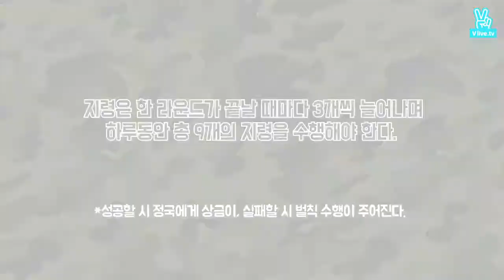[ENG/ INDO SUB] RUN BTS! 2020 EP.10